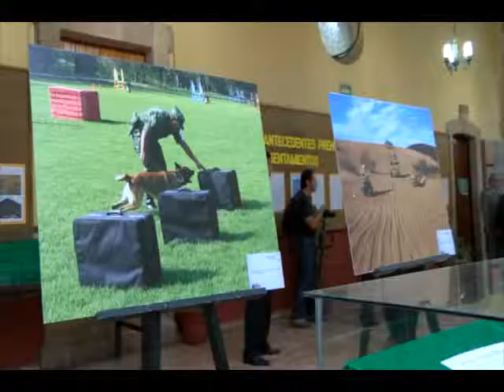Bajio Noticias - Son 100 años de ejército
El ejército mexicano exhibe parte de su grandeza centenaria, en León.